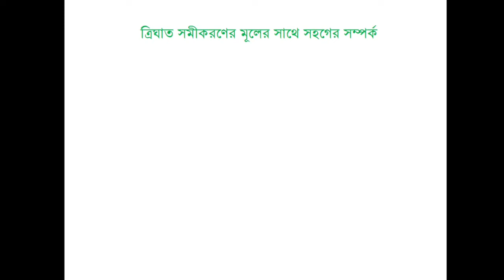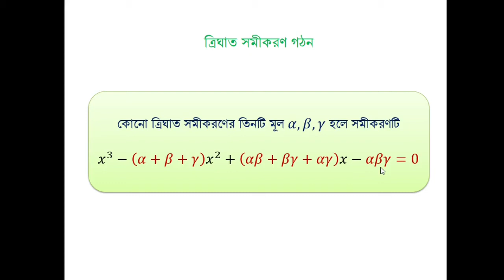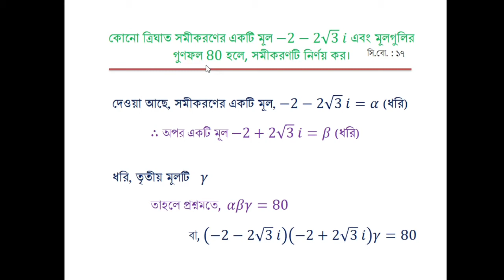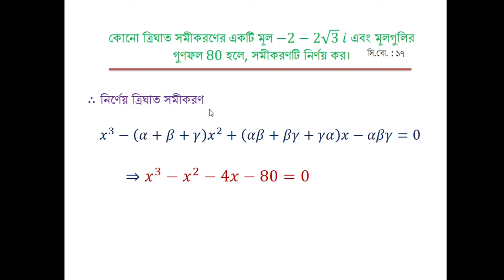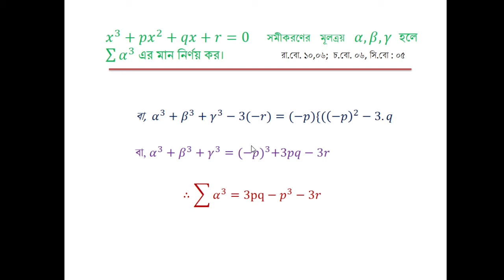ত্রিঘাত সমীকরণের মূল সহগ সম্পর্ক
উচ্চতর গণিত -২য় পত্র, ৪র্থ অধ্যায়: বহুপদী ও বহুপদী সমীকরণ, লেকচার ৫